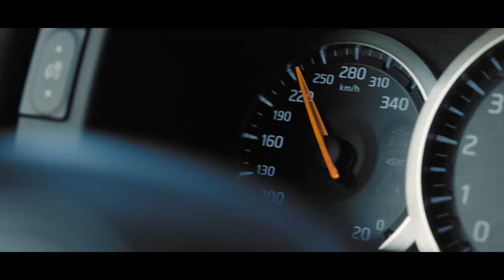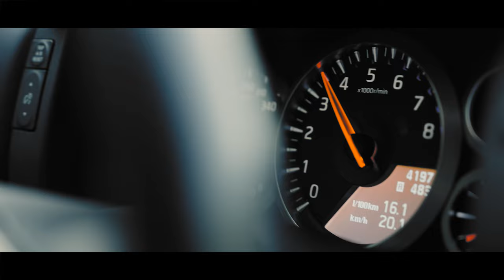Lane Hunters: SPEED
Lane Hunters: SPEED | by  @AHMET ATALAY | THE CURE MOVIE OFFICIAL

Hepinize merhabalar sevgili dostlar bugün tüm Lane Hunters üyeleri yani siz değerli ailemiz için çok gurur verici ve özel bir gün. Hollywood'da inanılmaz projelerin altında imzası olan sevgili @AhmetAtalayOfficial 'ın yönetmenliğinde sizlere muhteşem bir sürpriz hazırladık.! Yıllardır hayalini kurduğumuz bu projeyi Türkiye'de gerçekleştirmenin büyük mutluluğu ve haklı gururu içerisindeyiz. Birlikte gidilecek daha çok yol gerçekleştirilecek çok hayal var sevgili aile bu bir başlangıç. Unutmayın ki hayat kimseyi gerçekleştirmeyeceği hayallere atmaz eğer inanç ve mücadele varsa hayaller mutlaka gerçek olur. Bu daha bir başlangıç..!

Müzik: ELY EIRA (FEAT THAT KID CG) - ALL FOR ONE | Courtesy Of Position Music

HALA İZLEMEDİYSENİZ